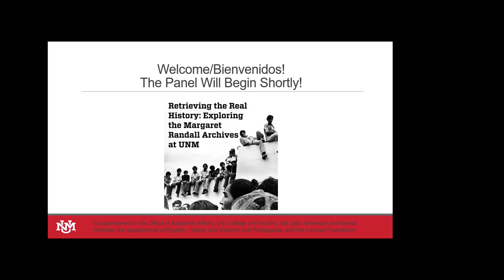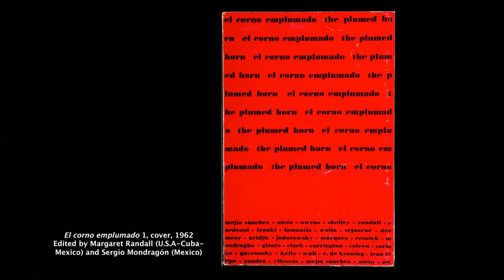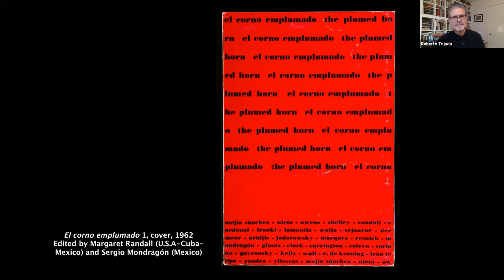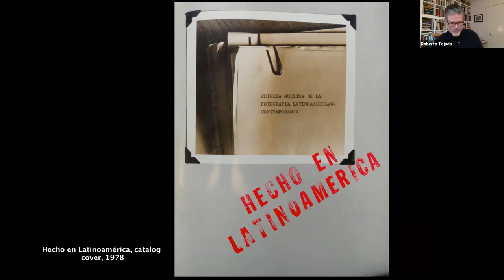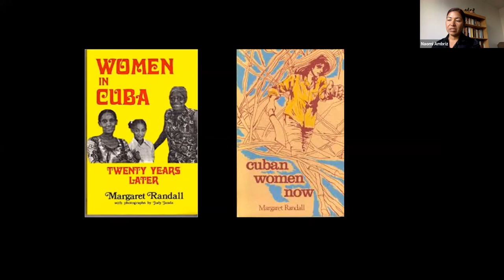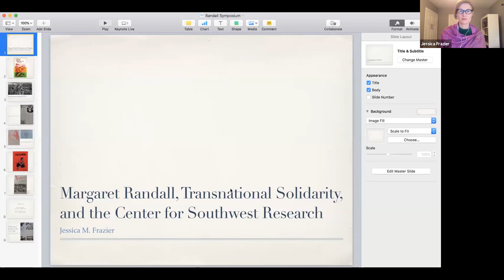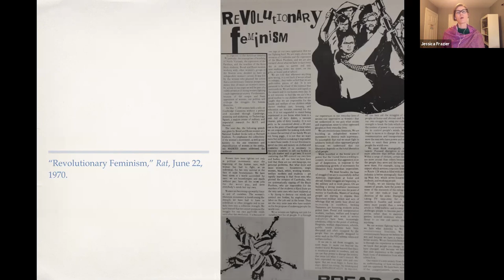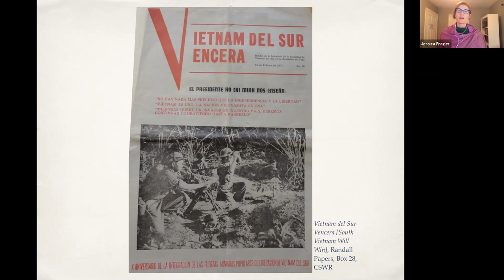1 "Using the Randall Archives: Photography, Poetry, Politics," October 28, 2020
A panel featuring Naomi Ambriz (UNM American Studies), Dr. Jessica Frazier (University of Rhode Island), Barbara Korbal (UNM CSWR Fellow), Gabriela Silva (Mexican Independent Scholar), and Dr. Roberto Tejada (University of Houston), and including Margaret Randall and Gioconda Belli..  Moderated by Dr. Liz Hutchison at the University of New Mexico on October 28, 2020.
Sponsored by the University of New Mexico University Libraries, Office of Academic Affairs, Feminist Research Institute, Department of English, Latin American and Iberian Institute, Spanish and Portuguese Department, College of Fine Arts, Department of History, as well as The Lannan Foundation.